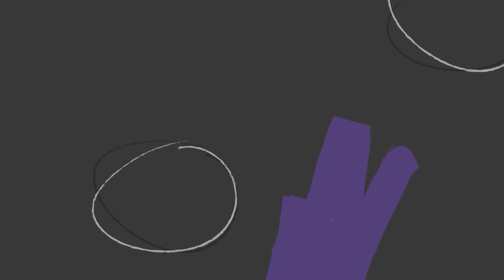NASARAPAN SI PINSAN FULL STORY | MEATBALL RECIPE | MISS MIDNIGHT